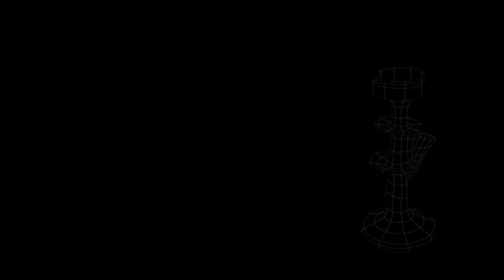l'Arbre à ... fondue (Deutsch)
Innovativ - funktionell - gesellig: Die Attribute de l'Arbre à ...